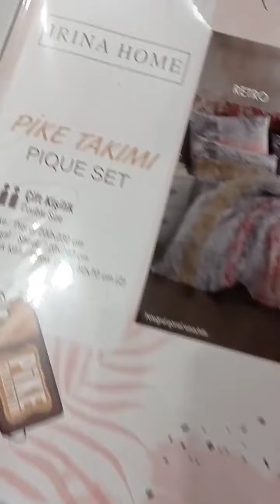بضاعة متوفرة في محل للافرشة بليدة اولاد يعيش جام واشتركوا في قناة أحبتي ليصلكم جديدنا